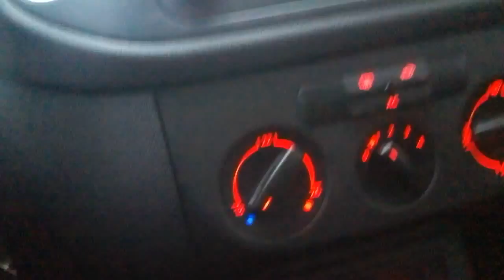Gary neville y Kim koh en el club